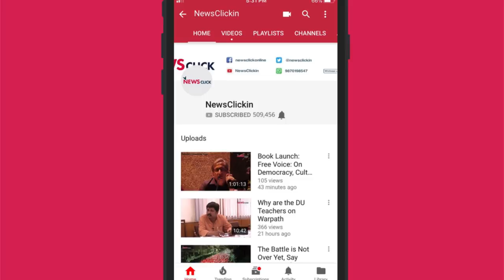क्या 2012 में ही सफल हो गया था ' मिशन शक्ति '?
इस इंटरव्यू में हम रक्षा विशेषज्ञ डी रघुनन्दन से  भारत  द्वारा चलाये गए मिशन शक्ति अभियान पर चर्चा कर रहे हैं। प्रधानमंत्री नरेंद्र मोदी ने आज  दोपहर करीब साढ़े बारह बजे देश को संबोधित करते हुए कहा कि भारत ने कुछ ही देर पहले अंतरिक्ष में एक सैटेलाइट को मार गिराया है। आइए जानते है क्या है अभियान मिशन शक्ति।